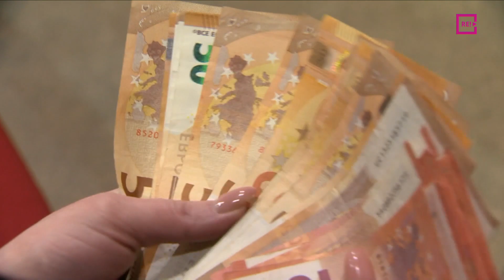Par kādām jaunām, nāvējošām narkotikām brīdina mediķi?